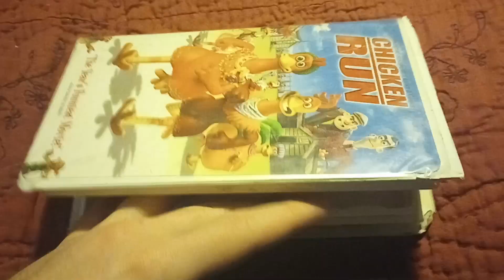Chicken Run (2000): VHS Review